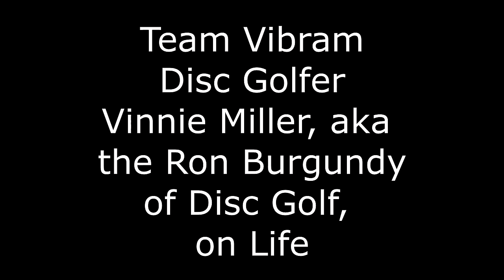Team Vibram Disc Golfer -- Vinnie Miller - Discusses the GoPro Mountain Games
Sean Jack, member of Team Vibram Disc Golf , discusses his experience at the 2015 GoPro Mountain Games in Vail, Colorado.